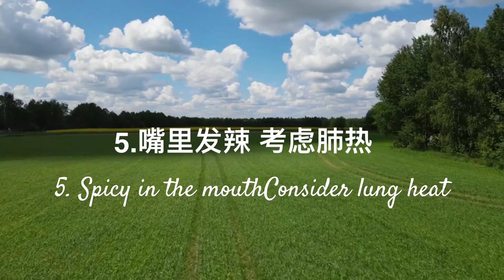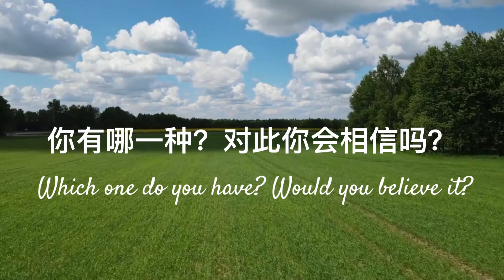嘴巴里隐藏的秘密